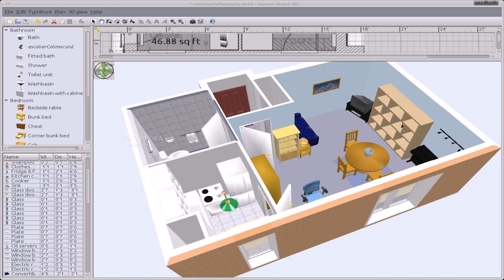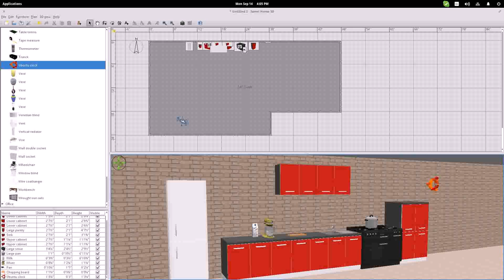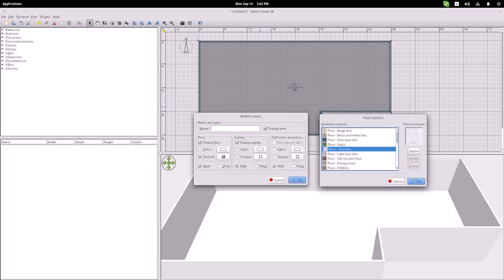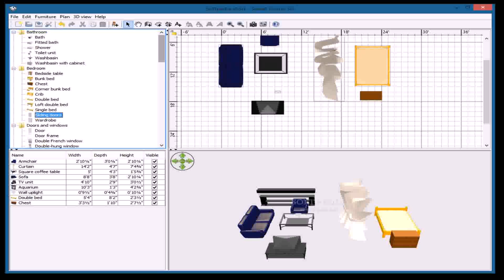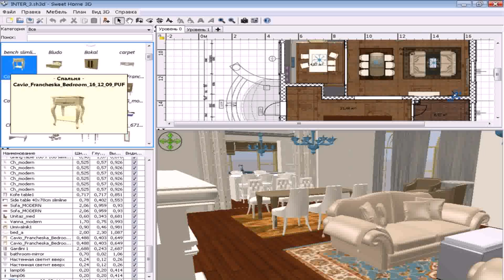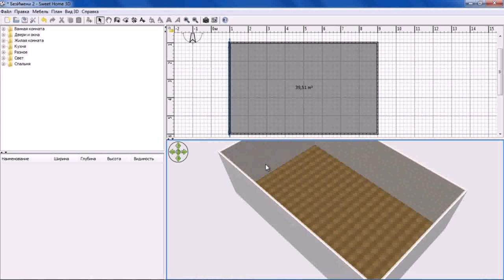Sweet Home 3d Example Interior Design - DaddyGif.com (see description)